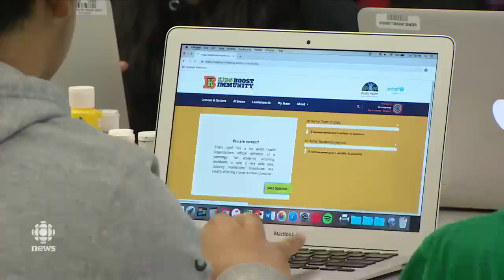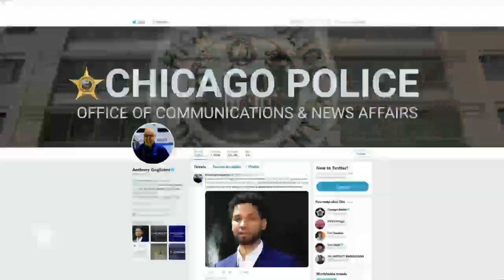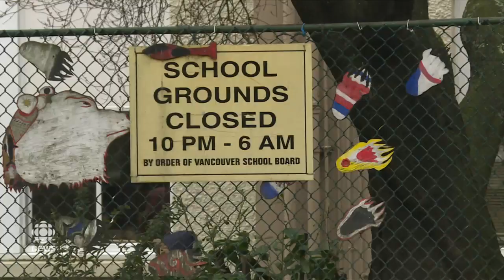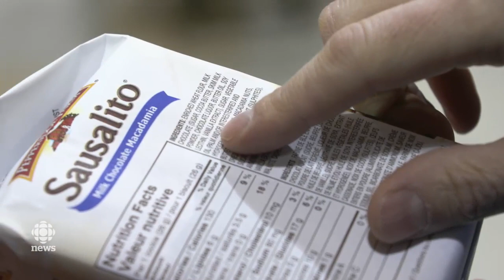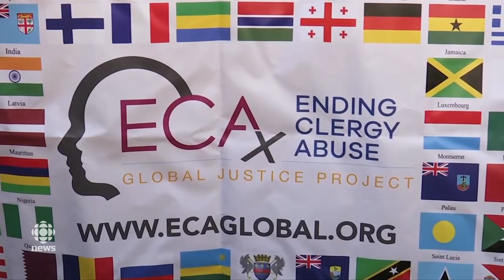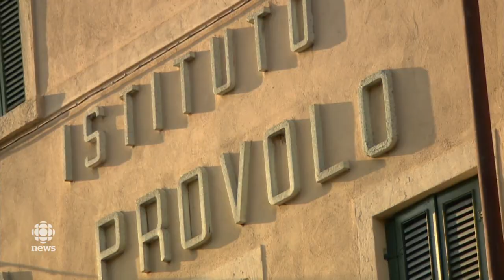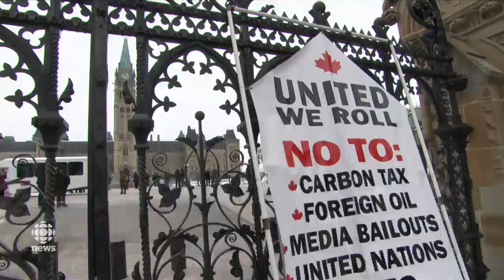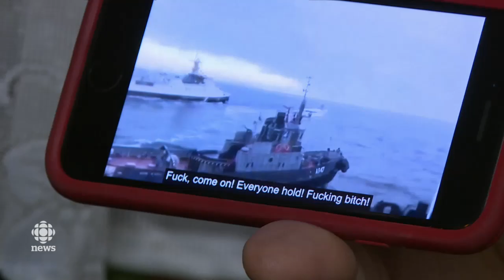The National for February 20, 2019 — Liberal Caucus Meets, Halifax Memorial, Teen Vaxxers